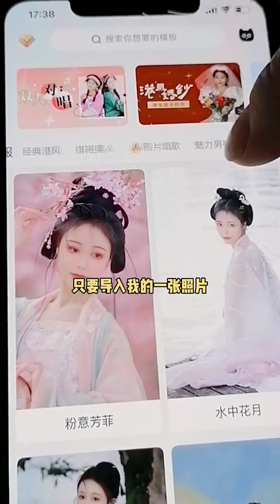本想忽悠闺女一下，没想到这反应也太快了...【小泽妹妹】搞笑